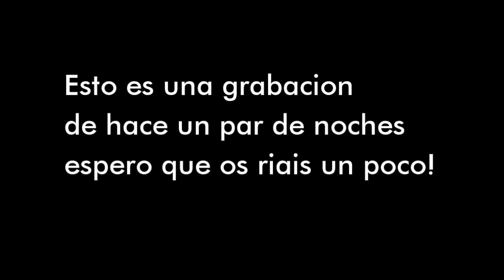Dramas en Kijiji_Vlog4sep